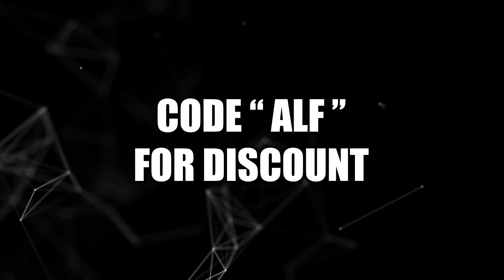Which Survivor Has 10,000 Hours ft. Otzdarva, Kyto, Hens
In this video, I get @Otzdarva / @notOtzdarva , @KytoYT and @hens333 to try and guess which of the 4 survivors has 10,000 hours in dead by daylight!

(edited by lolitsbeth on twitter)